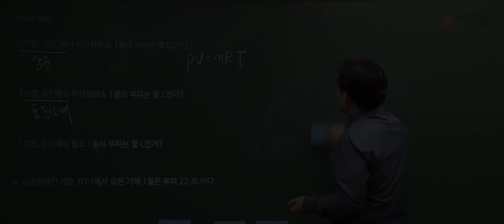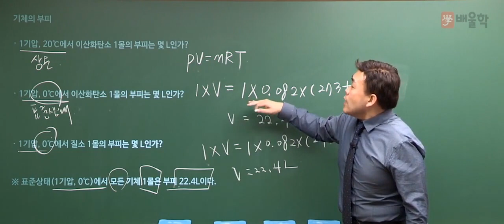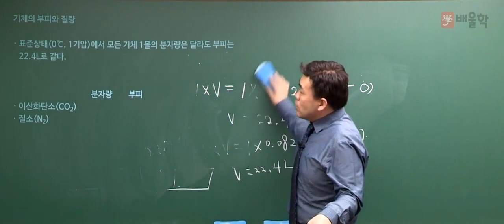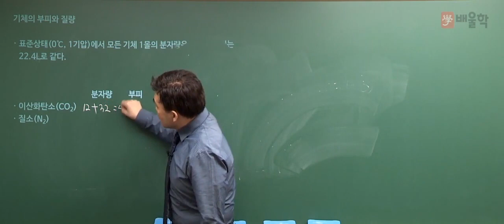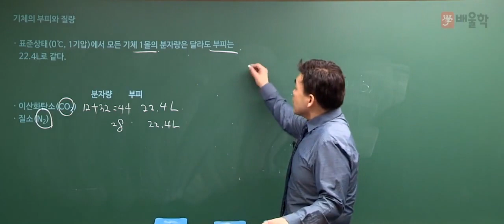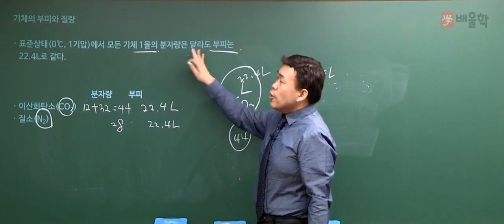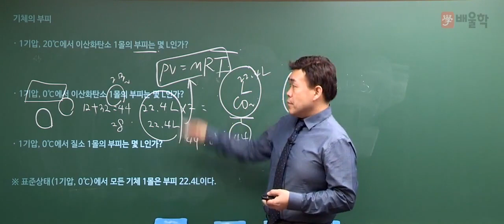[위험물산업기사] 기초화학 특강 10 기체의 부피 - 여승훈 교수님